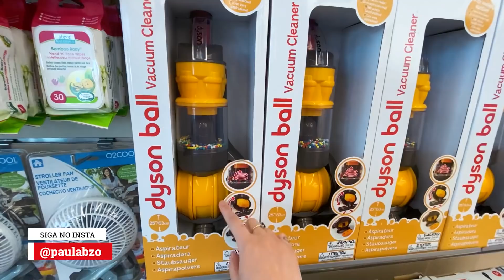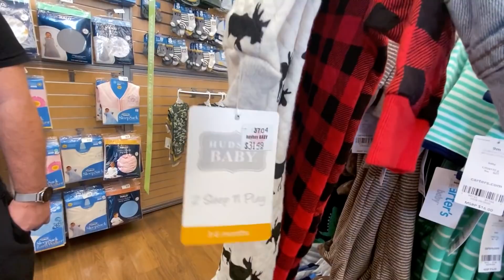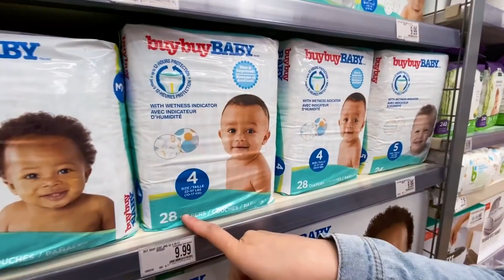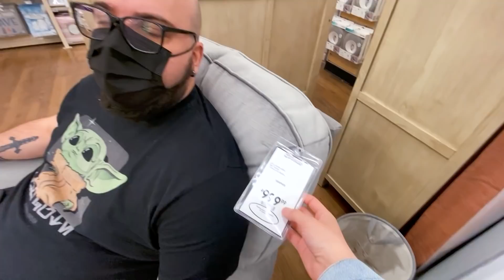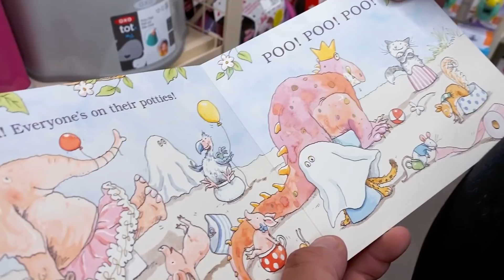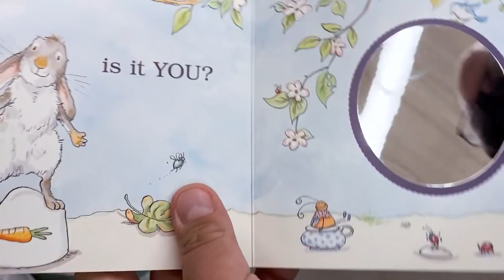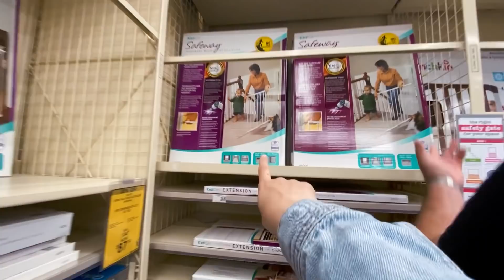LOJA DE COISAS PRA BEBÊ no Canadá! 🇨🇦👶🏻 Primeira vez NA VIDA visitando uma loja dessas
E a gente não foi FUÇAR numa LOJA DE COISAS PARA NENÊ não, né? Vem com a gente... 😅

Seja MEMBRO do canal e participe das lives exclusivas, vem!

🎥 Se você gostou desse vídeo não deixe de dar like, comentar, se inscrever e ativar as notificações para receber todas as novidades em primeira mão! 💛

✖ QUER FAZER INTERCÂMBIO?

Ana Paula Buzzo, 31 anos, paulista morando em Vancouver, no Canadá. Aqui no canal você encontra dicas sobre intercâmbio, viagens, vlogs, vida real e muito mais.